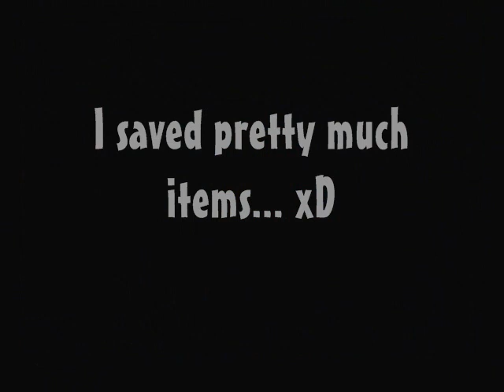LOTR-ThirdAge-(FFAudio)-P118-SprinterGothmog!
if you have questions, just ask